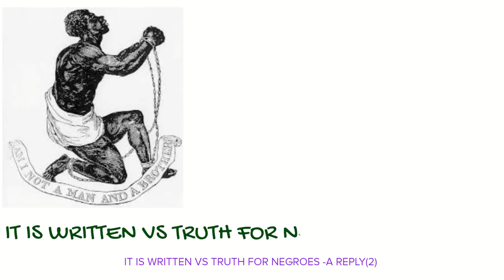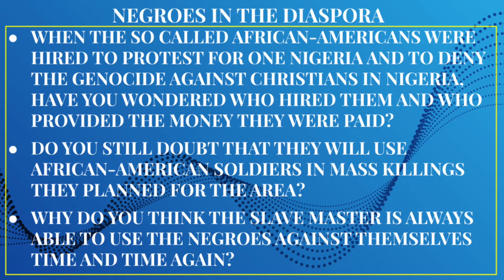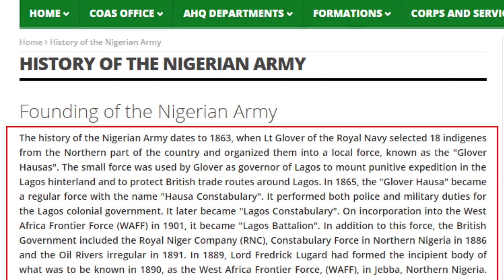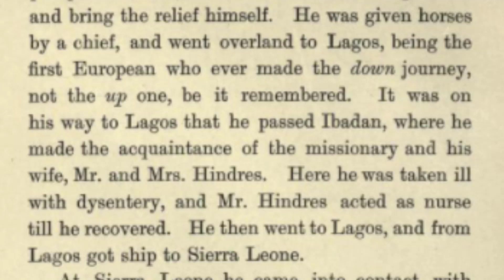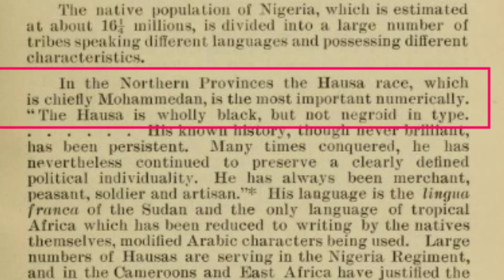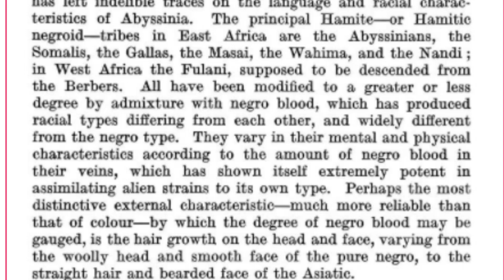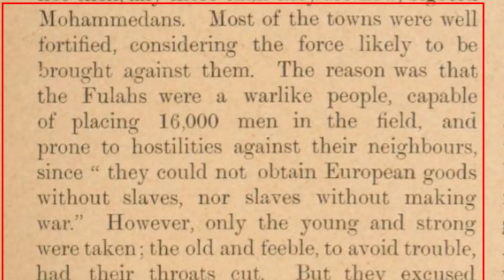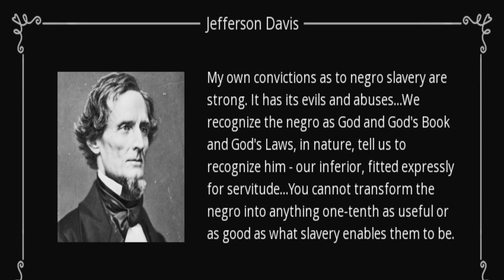It Is Written Vs Truth for Negroes-A Reply LE(2)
This is the LimitedEdition(LE) of the response video to some comments we received on some of our previous videos. The comment is below
Mr Himself Alone
 • 4 days ago
You have poor reading comprehension. It says the could not obtain European goods without slaves. Meaning the Fulahs. Sold people. You keep acting like people could not be traded for things. It does not matter who in Africa sold people. The fact is they were sold or traded. Never did I deny that Fulani captured and sold other African tribes. They did. What you want your viewers to believe is that Igbo or Eboe or what you call "Negroes" never did. Even though Olaudah Equiano who was Igbo. Said his people sold slaves.

Mr Himself Alone
 • 11 days ago
Glover formed the nucleus of what is today’s Nigeria’s Army and Police. He started the force with 10 Hausa runaway slaves on 1 June 1863. The group was known as Glover’s Hausas or ‘Glover’s Forty Thieves’.

Mr Himself Alone
 • 1 month ago
Biafra on maps is shown as being where Cameroonian is today and Benin on maps is the southern portion of modern Nigeria

REFERENCES
N.A(1999) The Nigerian Constitution(Written but not True)
Lugard, F. D. (1922). Dual mandate in British tropical Africa.
Glover, L. E. R. S. (1897). Life of Sir John Hawley Glover. Smith, Elder.
Browne, P. A., & Prichard, J. C. (1850). The Classification of Mankind, by the Hair and Wool of Their Heads: With an Answer to Dr. Prichard's Assertion, that" the Covering of the Head of the Negro is Hair, Properly So Termed, and Not Wool":
Shufeldt, R. W. (1907). The Negro a menace to American civilization. RG Badger.
N.A(1828) Slave Trade Two Volumes
Pinkerton, J. (1807). Modern geography. T Cadell & W Davies.
Harris, T. M. (1841). Biographical Memorials of James Oglethorpe: Founder of the Colony of Georgia in North America. Boston: TM Harris.
Canot, C. (1854). or, Twenty Years of an African Slaver.…. New York.
Middleton, A. (1948). The Strange Story of Job Ben Solomon. The William and Mary Quarterly, 5(3), 342-350.
Ripley, G., & Dana, C. A. (Eds.). (1859). The new American cyclopaedia: a popular dictionary of general knowledge (Vol. 6). D. Appleton.